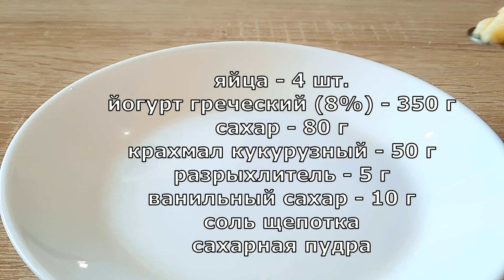У Вас Есть Йогурт и Яйца? Просто Запеките в Духовке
У Вас Есть Йогурт и Яйца? Просто Запеките в Духовке. Йогуртовый пирог быстро и просто.

Ингредиенты:
яйца - 4 шт.
йогурт греческий (8%) - 350 г
сахар - 80 г
крахмал кукурузный - 50 г
соль щепотка
сахарная пудра

Форма для выпекания 16 см

Выпекать нужно при температуре 170 °С примерно 30-40 минут. Готовность проверяйте деревянной палочкой, она должна выходить без остатков сырого теста. Время выпечки и температура зависят от особенностей духовки.

ПРИЯТНОГО АППЕТИТА !!!